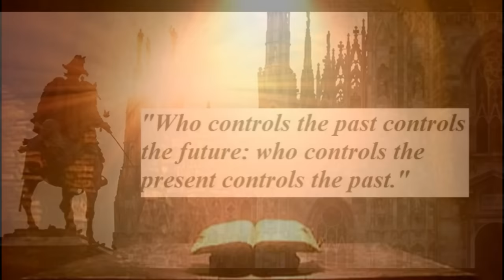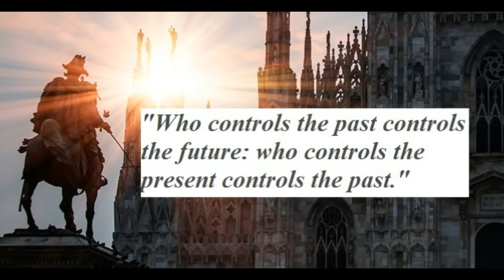Control of the Past, Eagle versus Serpent, Secrets of History - Matthew LaCroix and OWG Podcast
George Orwell once famously said: "Who controls the past controls the future: who controls the present controls the past." This control and manipulation of information over time has led to the inversion and suppression of the truth regarding the secrets of antiquity, the struggle of the eagle and the serpent, and the nature of reality. But why has this important information been kept hidden from society? I'm joined by Paul Barrett and James Linton from the One World Government Podcast to find answers.

-One World Government Website and Podcast: oneworldgovernment.net

Special thanks to Paul Barrett and James Linton from OWG for this great discussion.